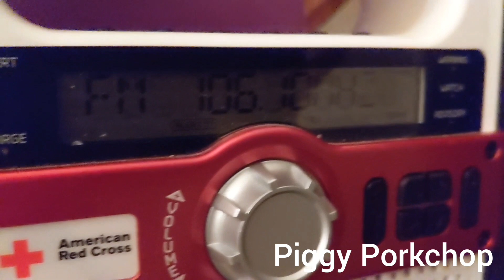Emergency Alert System EAS Fire Warning/Required Monthly Test RMT Albany County Wyoming KLMI-FM